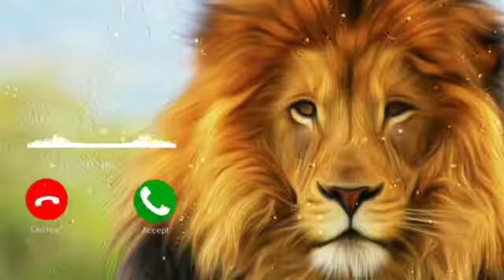Lion Rear Ringtone